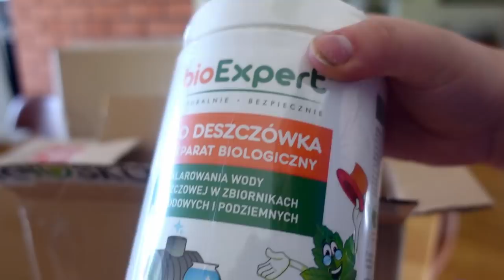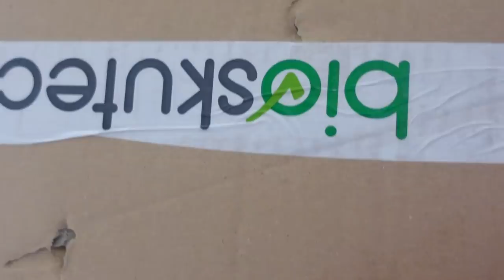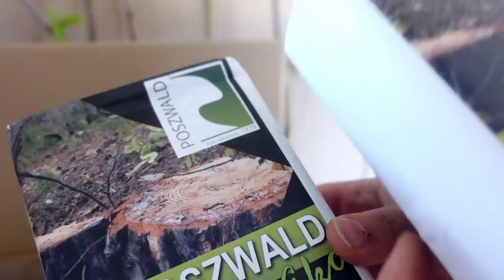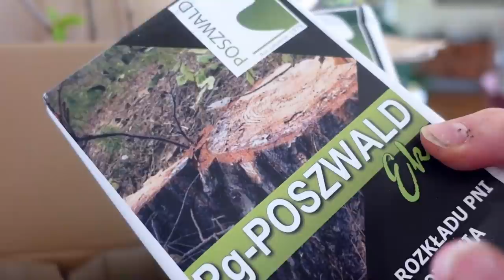15 roślin 3 paczki unboxing i pierwsze kadry z ogrodu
Zapraszam Cię do naszego zielonego domku. Dziś po długiej przerwie zapraszam na film. Przygotujcie coś do picia i zapraszam na chwilę relaksu. Film jest podzielony na rozdziały, jeżeli lubisz krótsze filmy - możesz podzielić sobie na porcje według własnego uznania.

Roślinny i bardzo nieśmiały debiut ogrodu 😊💚💚💚💚💚 Miłego relaksu ☕

Mam nadzieję, że część tych informacji okaże się dla Ciebie przydatna a oglądając ten film miło spędzisz chwilę. Napisz w komentarzu, czy u Ciebie wychodzi się na dwór czy na pole?

Wszystkiego zielonego 💚💚🌱
Magda

Wszystkie rośliny i produkty kupiłam sama i film nie zawiera lokowania produktu. Opinie o produktach, to moje własne doświadczenia i opinie.

00:00 INTRO
01:12 lawenda hidcote blue
16:13 stanowisko dla lawendy
17:31 wiśnia ozdobna - festiwal hanmi
17:59 lawenda rozstawa
19:31 podłoże do lawendy
23:20 UNBOXING 3 paczki
24:37 lawenda pośrednia grosso
27:29 świdośliwka olcholistna smoky
31:20 aktinidia pstrolistna minikiwi 'Dr Szymanowski"
32:30 grzybnia do rozkładu pni PG POSZWALD
37:25 dlaczego nie miałam lawendy?
39:45 mrozoodporność lawendy
44:42 Świdośliwa olcholistna 'Smoky"
48:57 aktinidia pstrolistna 'Dr Szymanowski"
53:25 OUTRO